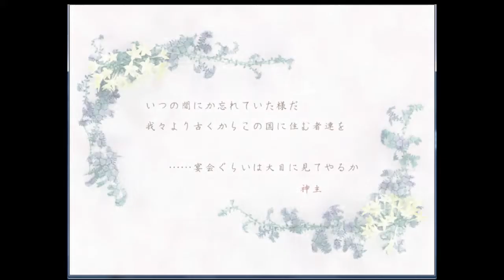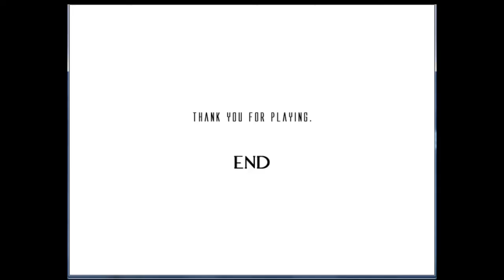Touhou:Immaterial and Missing Power:Yukari Playthrough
Now is Yukari my most favorite! even in this game she is quite good and she has strong ranged attacks too! she is a bit on the slow side but the damage she inflicts and her ranged attacks make up for that.